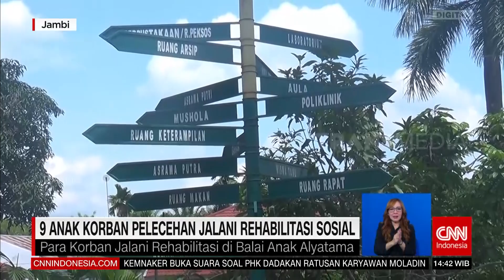9 Anak Korban Pelecehan Jalani Rehabilitas Sosial | REDAKSI (09/02/23)